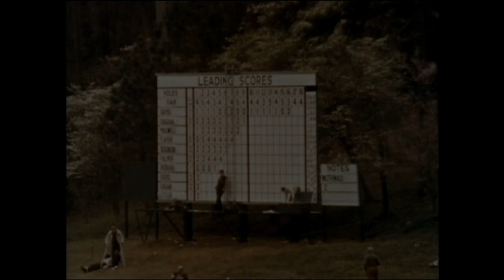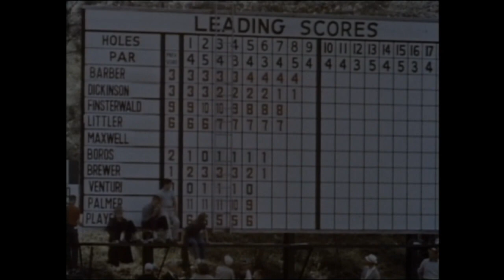1962 Arnold Palmer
The 1962 Masters Highlight Film